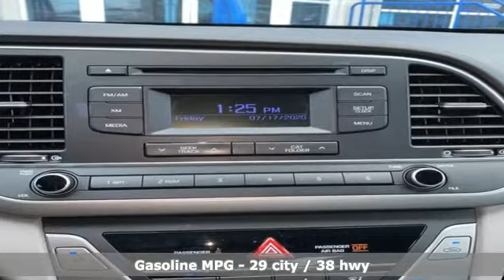Used 2017 Hyundai Elantra Richmond VA Fredericksburg, VA 20Y024 - SOLD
Year: 2017
Make: Hyundai
Model: Elantra
Trim: SE
Engine: 2.0L 4-Cylinder DOHC 16V
Transmission: Automatic
Color: Gray
Interior: gray
Mileage: 44595
Stock #: 20Y024
VIN: KMHD74LF1HU152051
Clean CARFAX. Certified. Galactic Gray 2017 Hyundai Elantra SE FWD Automatic 2.0L 4-Cylinder DOHC 16VbrbrHOME OF THE LIFETIME WARRANTY. Odometer is 17487 miles below market average! 29/38 City/Highway MPGbrbrCertification Program Details: Lifetime Powertrain Warranty Awards:br * 2017 KBB.com 10 Most Awarded BrandsbrWe make every effort to provide accurate information, please verify options and price before purchase, Pohanka is not responsible for errors or omissions. All vehicles subject to prior sale. Quoted price available on in-stock units only. All prices are exclusive internet prices only. Financing is subject to approved credit through designated lender. Price plus tax, tags, and dealer processing fee of $899.

Address:
5200 Jefferson Davis Hwy